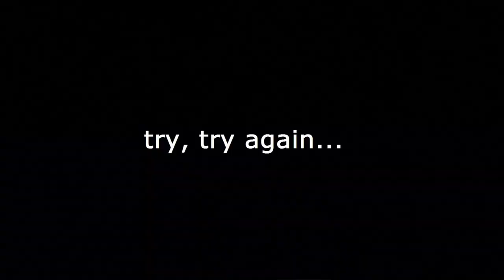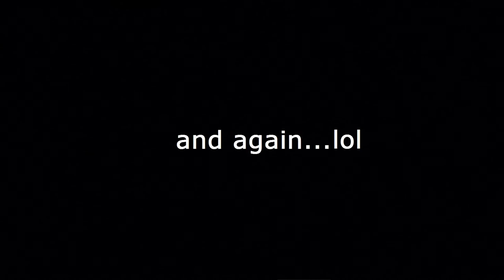i-ii-iii-ii-i server Chernobyl NPP artifact hunt action...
wol-va-noob doing what he does best, dying...lol